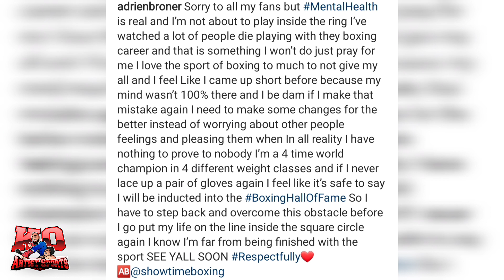🚨BREAKING🚨 Adrien Broner pulls out of Omar Figueroa fight sighting mental health! All the best AB 🙏🏽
Adrien Broner announces on his Instagram that due to mental health he will not be fighting Omar Figueroa Aug 20th.